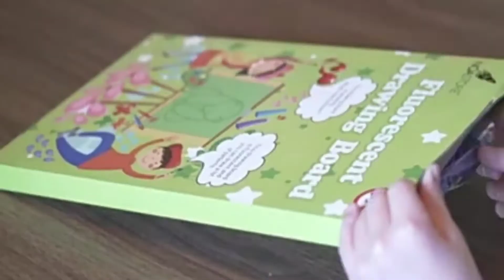kids toys , kids gadgets, lovely toys, new toys,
toys , new toys , kids gadgets, new toys online